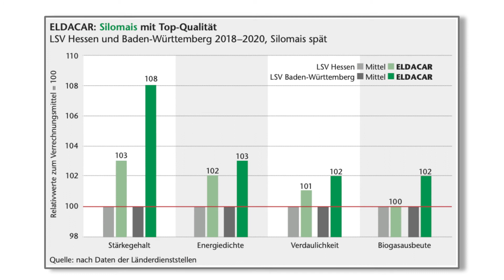Saaten-Union: Mais ELDACAR, Vertriebsberater Franz Unterforsthuber, Standort Moosburg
Saatgut ist die Grundlage für die Ernährung der Menschen durch gesunde Nahrungsmittel.
Unsere Pflanzen - Züchtung bringt ihnen die Sorten für die Zukunft der Landwirtschaft.